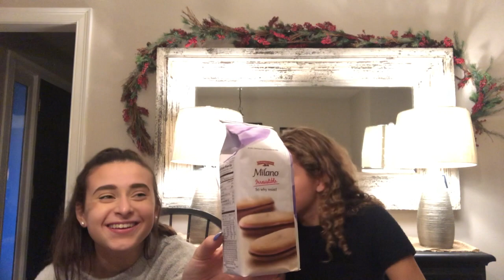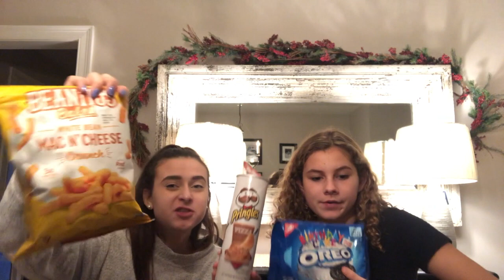CRAZIEST MUKBANG EVER|| MOLLY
This video is about mukbang